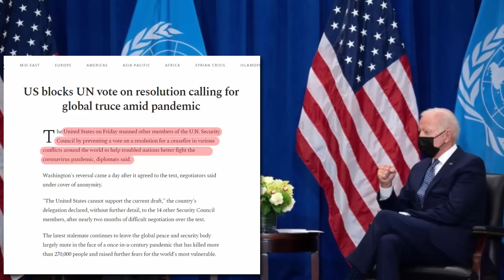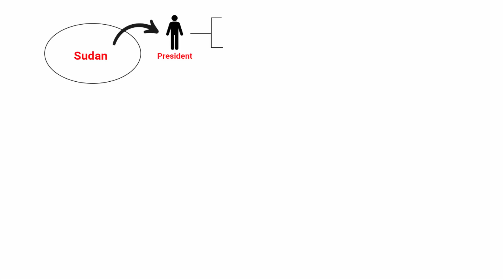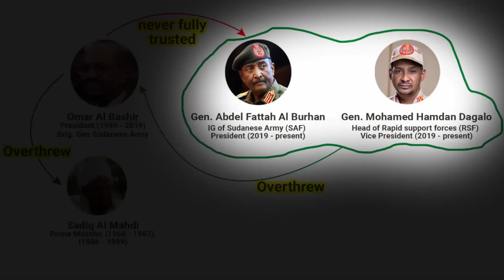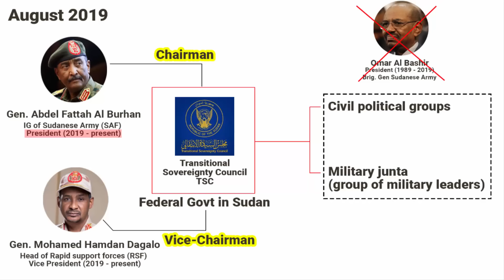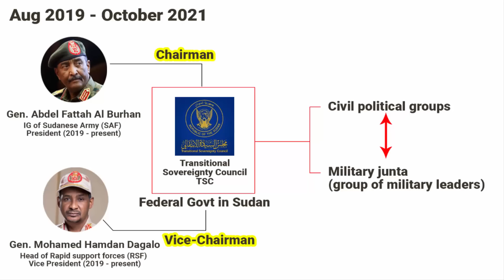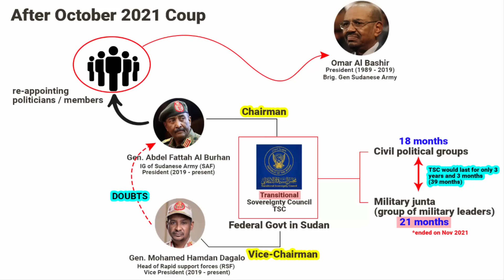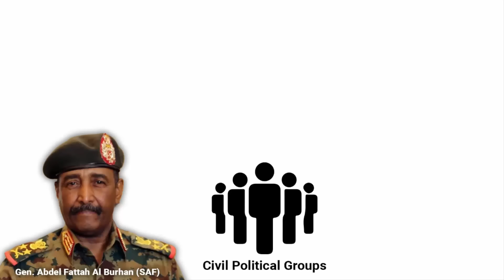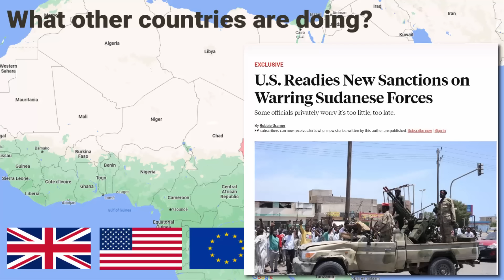Sudan Crisis 2023 Explained | Military conflict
In this video we'll learn about the Sudan military Crisis conflict, what is happening in Sudan, and more importantly why it is happening, and what are the reasons behind it.